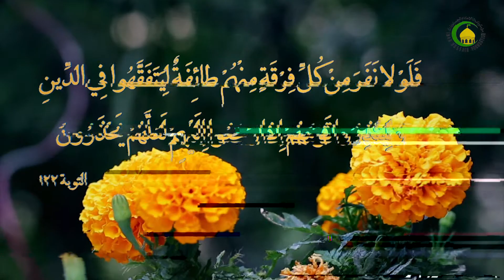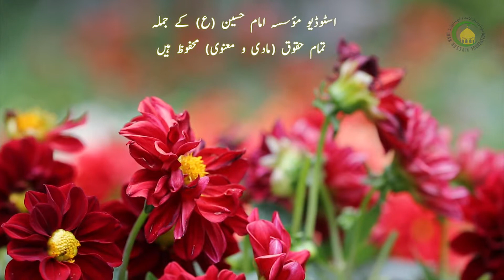134. مردے دے احکام - استاد: مولانا محسن علی جعفری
مرنے دے بعد دے کجض واجب افعال ۔ میت نوں تِن غسل دینڑے واجب ہِن ،اس توں بعد اعضاء سجدہ(پیشانی،دوویں ہتھاں دیاں ہتھیلیاں ،دو گوڈے،دو پیراں دے انگوٹھے) تے حنوط کرنا اور تِن کپڑیاں دا کفن دینڑا وی واجب اے